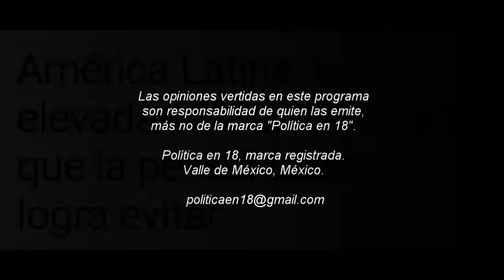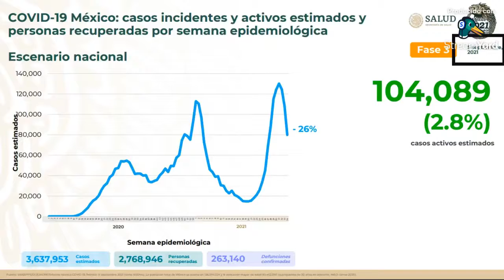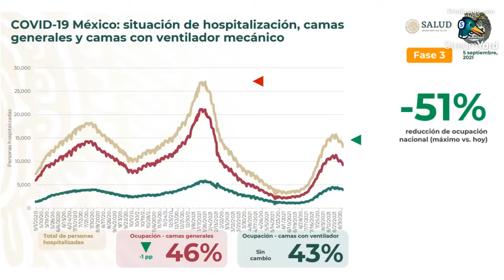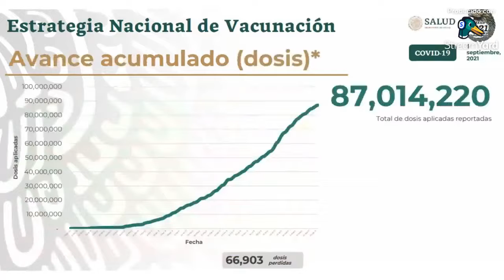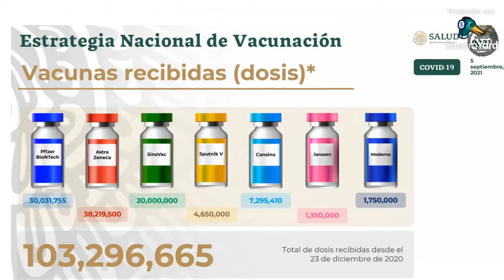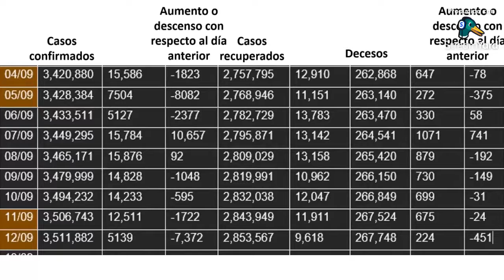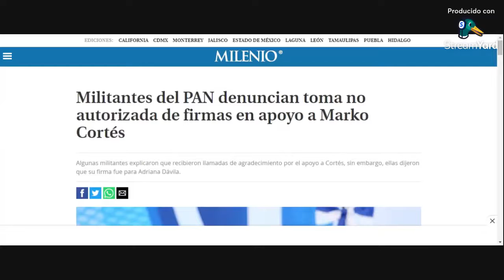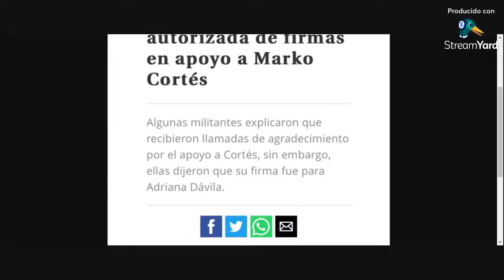Domingo de COVID | Chiknews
¡Buenas noches!

Bienvenidos a la sección de noticias de Política en 18: chiknews, donde damos a conocer lo más relevante del ámbito nacional e internacional en 18 minutos 🌎⌚.

¿Qué es Política en 18?

Proyecto donde platicamos de política nacional e internacional, además,  tenemos vídeos cortos y entrevistas a personas de todo el mundo 👀.

Sábados por Facebook Live a las 8 de la noche 🔍.

¡Síguenos!

Política en 18